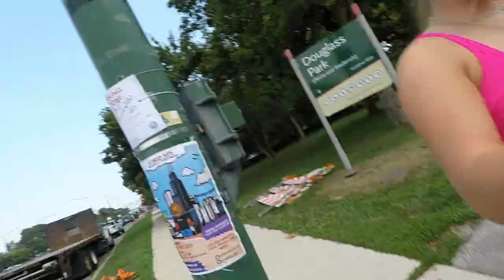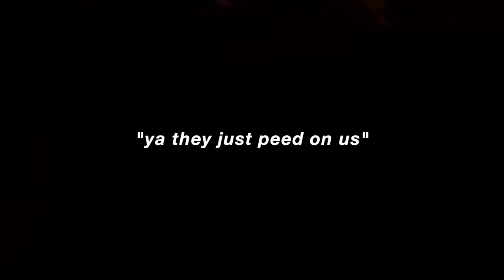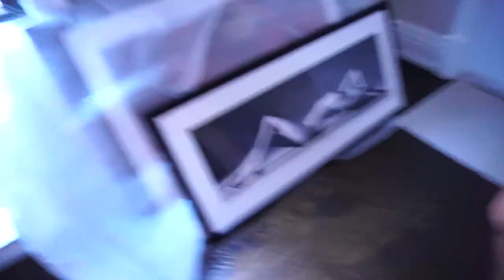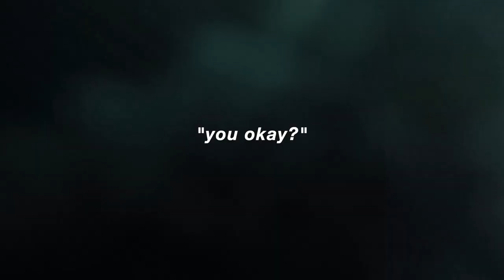I SKIPPED SCHOOL TO GO TO A MUSIC FESTIVAL ON MY 17TH BIRTHDAY *vlog*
my first ever music festival was a shitshow and i had SO MUCH FUN

longest & best vlog i've ever posted. buckle up.

CONNECT W ME ON INSTA !

DAY ONE
0:00-1:30 intro
1:31-3:46 roadtrip
3:47-5:43 we made it !!
5:44- 7:36 yung baby tate
7:37- 11:24 lil skies
11:25- 14:52 lil yachty
14:53- 22:17 a$ap rocky

DAY TWO
22:18- 24:02 getting ready
24:03-26:24 parking garrage party
26:25- 27:02 blueface
27:03-30:58 ski mask the slump god
30:59-33:05 city girls
33:06-35:04 lil baby
35:05-37:30 piss storytime

DAY THREE
37:31-39:39 getting ready & meeting uzi??
39:40-40:15 $NOT
40:16-42:31 waka flocka flame aka THE WORST EXPERIENCE OF MY LIFE
42:31-44:31 lil uzi vert

q & a
 ~how old am i? 17 (senior in high school)
~where do i live? central illinois
~what camera do i use? sony a6500 with a 16-55mm lens

xoxo